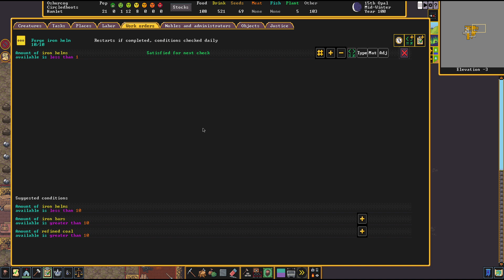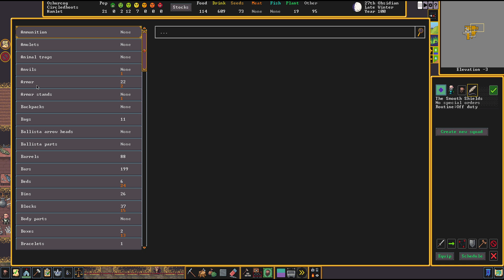MILITARY BASICS - Beginners Tutorial Series DWARF FORTRESS 05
This is a Beginners Guide Series for Dwarf Fortress, showing some Let's Play Playthrough Tutorial. This is the unmodded (Vanilla) Steam Release Version.